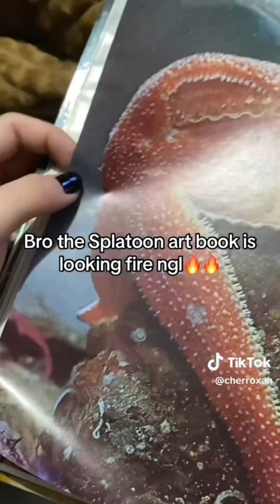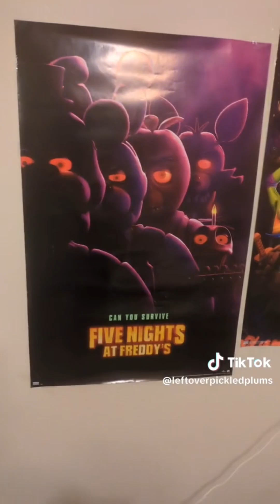☆ splatoon tiktoks that make me happy!! pt. 3 [RE UP] ☆